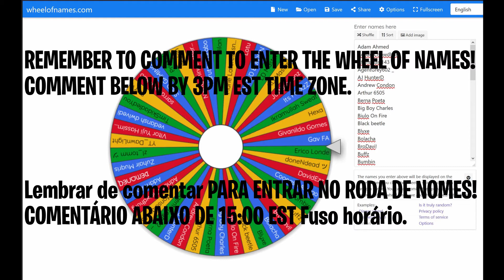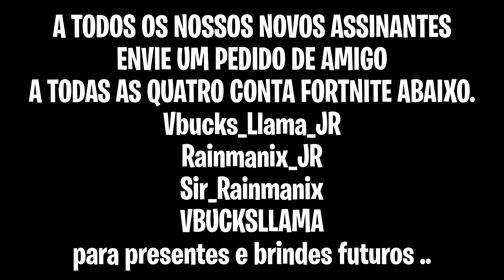WHEEL OF NAMES FN Item Shop 04.04.2020 FN loja de itens 04.04.2020 Mecha Team Leader & Facet is back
Featured: Boxy, Boxer, Box Basher, Pop Dropper, Mecha Team Leader, Combo Cleaver, Mecha Team

Destaque: Boxy, Boxer, Box Basher, Conta-gotas, Líder de equipe Mecha, Cutelo combinado, Equipe Mecha

Daily: Catastrophe, Facet, No Sweat, Crafted Cardboard, Primo Moves, Howl

Diariamente: Catástrofe, Faceta, Sem Suor, Papelão Artesanal, Movimentos Primários, Uivo

Featured: Deadpool Gear Bundle, Dragacorn, Meaty Mallets, Scootin', Chimichanga!

Destaque: Pacote de Equipamento Deadpool, Dragacorn, Marretas Meaty, Scootin ', Chimichanga!

Vbucks_Llama_JR
Rainmanix_JR
Sir_Rainmanix
VBUCKSLLAMA